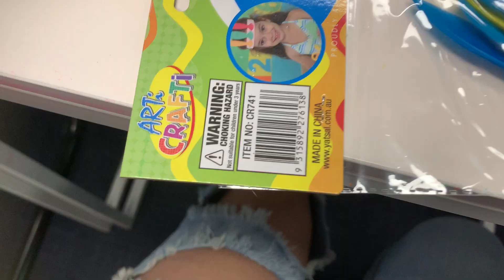Painting And Drawing Kids Baby High American 2009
The Wiggles
Barney And Friends
Bananas In Pajamas
Oh Shiitake Mushrooms
The Hooley Dooleys